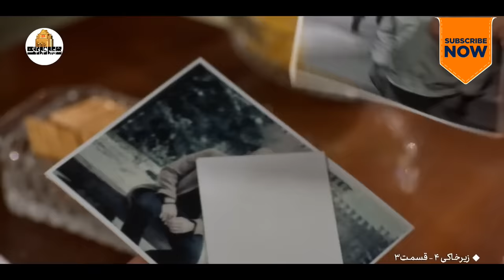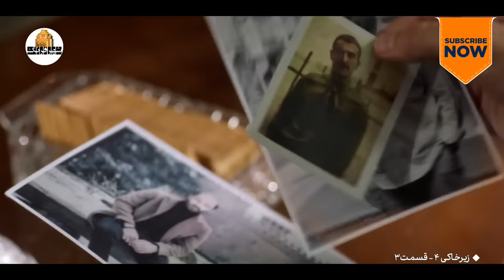سریال زیرخاکی 4 - قسمت 3 | Serial Zir Khaki 4 - Part 3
خلاصه داستان سریال کمدی زیرخاکی 4 :
زیر خاکی 4 داستان زندگی فریبرز باغ بیشه را روایت می کند که در پی آرزوی کودکیش بازیگر شدن می رود تا ستاره سینما شود.
بازیگران سریال طنز زیرخاکی 4:
پژمان جمشیدی، ژاله صامتی، گیتی قاسمی، سیاوش چراغی پور، رایان سرلک، بهراد خرازی، منصور نصیری، خسرو احمدی، اصغر نقی زاده، مریم موسویان، مهری آل آقا، کوروش سلیمانی، محمد شیری و هومن برق‌نورد

کارگردان سریال ایرانی زیرخاکی 4: جلیل سامان
نویسنده سریال کمدی ایرانی زیرخاکی 4:  جلیل سامان
تهیه کننده سریال خنده دار زیرخاکی 4: رضا نصیری نیا

Zir Khaki 4 tells the life story of Fariborz Bagh Bisheh, who pursues his childhood dream of becoming an actor to become a movie star.
Serial Zir Khaki 4 - Part 3

Cast:
Pejman Jamshidi, Jaleh Sameti, Giti Ghasemi, Siavash Cheraghipour, Rayan Sarlak, Behrad Kharazi, Mansour Nasiri, Khosro Ahmadi, Asghar Naghizadeh, Maryam Mousaviyan, Mehri Al Agha, Koorosh Soleimani, Mohammad Shiri and Hooman Barghnavard.

Director: Jalil Saman
Author: Jalil Saman
Producer: Reza Nasirinia

Release: 2024
Genre: Comedy, Social